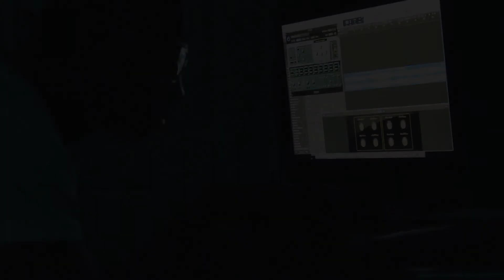Chop a sample - Dottiedoesit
Messing with a sample - Dottiedoesit